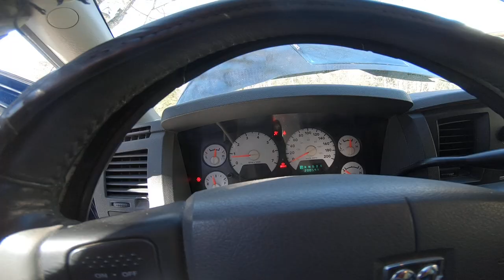Broken truck but nice day.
Here is the new channel Please join me . Thanks

I will receive commission if you sign up threw me.
Thanks .

Bitcoin ext  13mzw4KeMyrqmYN7oLSJyisKzxVF3jiBy